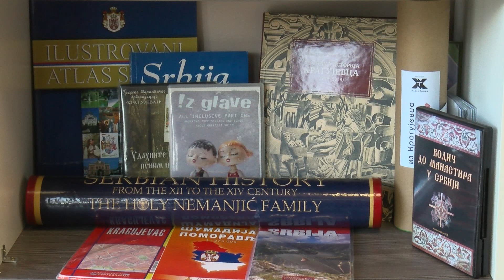Suveniri iz TIC-a kao novogodišnji pokloni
Šta pokloniti dragim osobama za novogodišnje i božićne praznike, jedno je od najčešće postavljanih pitanja u ovo doba godine.

Turistički informativni centar u Kragujevcu je mesto na kome se mogu pronaći adekvatni pokloni za gotovo sve uzraste, ne samo u susret predstojećim praznicima, već tokom čitave godine.